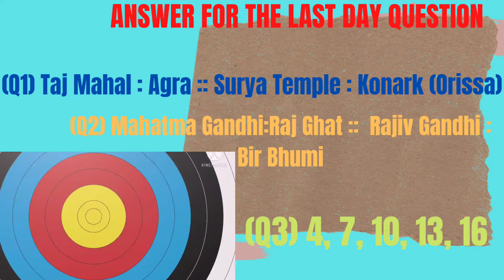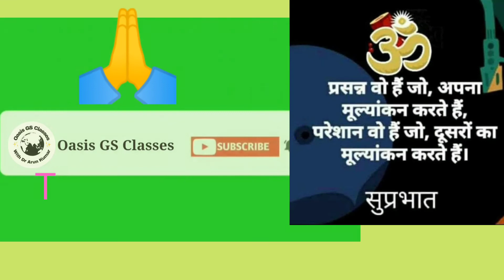QUESTION FOR THE DAY AND ANSWER OF THE LAST DAY।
QUESTION FOR THE DAY AND ANSWER OF THE LAST DAY।आज का प्रश्न और कल का प्रश्नोत्तर,

If you need a quality hot and cold water bottle, please click

Mobilife Selfie Stick,Mobile Selfie Stick with Light and Mirror Extended Selfie Stick with Tripod Stand Bluetooth,2 Level LED Fill Light Rechargeable Compatibal with Iphone/Samsung/Oneplus/Oppo/Vivo/Realme/Google for Makeup Selfie Vlogging Youtube

Selfie Stick with LED Fill Light,3C Phone Tripod Stand with Bluetooth Wireless Remote & 360°Rotation Long Selfie Stick Compatible with iPhone/OnePlus/Samsung/Realme & All Smartphones/Go Pro(Black)

SPYKART Flexible Lazy Hang Neck Phone Support, 360 Degree Rotation Flexible Multi-Function Mobile Phone Holder Support All Mobiles (Black)